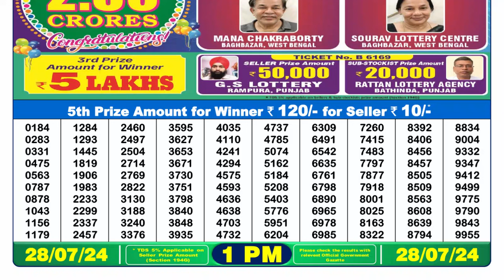✅Dear Lottery Sambad Live 1pm Result 28.07.24